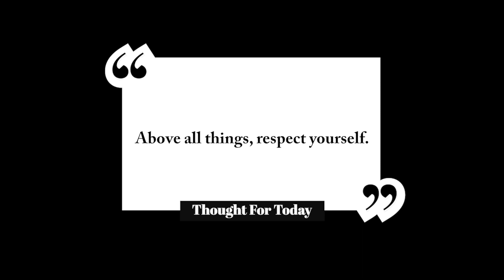The Awesome Power of Self-Respect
In this episode of the 7 Good Minutes Podcast, in our Freddy Fri Day segment, Freddy talks with us about The Awesome Power of Self-Respect.

for complete show notes.

The audio clip featured in today's episode of the 7 Good Minutes Podcast is courtesy of our friends at FreddyFriMotivation

► Mindful Monday: How You Can Use Mindfulness in Your Life

► Freddy Fri Day: Dealing With Negativity By Blocking Out The Haters